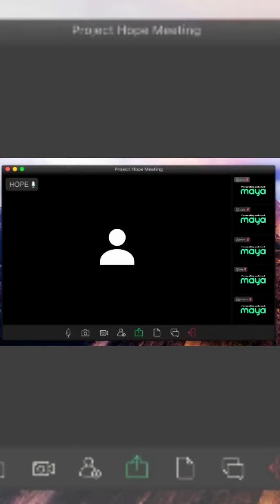LizaSoberano Maya ads endorsements endorser